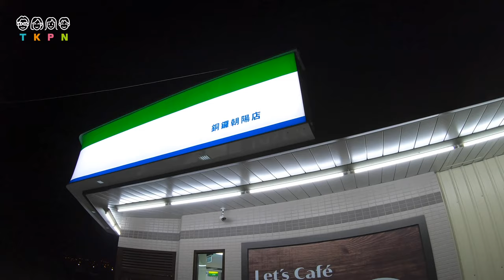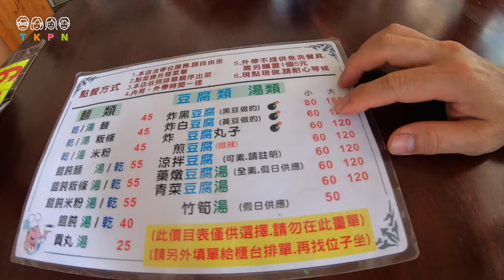苗栗 阿麗小團露 -- 找尋八月螢火蟲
更多分享請洽粉絲專頁：
主辦：瑞米馬汀 : 親子旅行
日期：2020年8月7日
【攝影・剪輯】
・相機：Sony α6400 30%
・相機：Gopro HERO7 40%
・相機：Inste360 ONE X  0%
・相機：iphone7  5%
・空拍機：Mavic2 pro 25%
・鏡頭：Sony SEL35F14Z  100%
・三軸穩定器：ＷEEBILL LAB 100%
・編集：iMac27/Final Cut Pro X 10.4.4
・剪輯：Ten lee
・音樂引用：